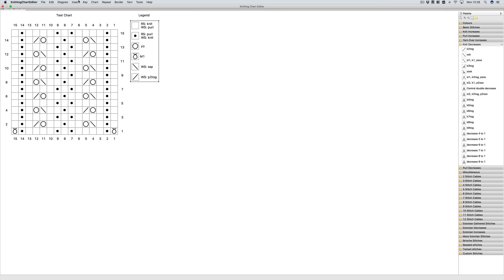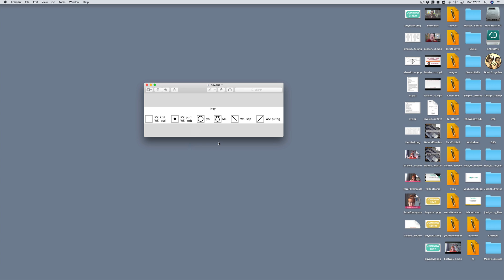Stitchmastery Tutorial: Editing the Key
This tutorial is for Stitchmastery (a knitting chart software). It shows you how to customise the key to change the text, layout or placement.